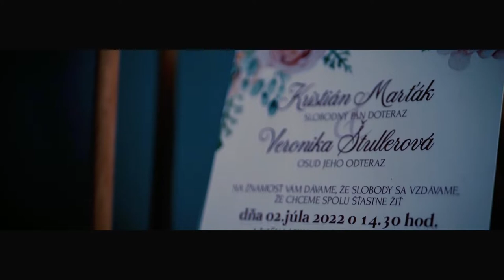VERONIKA ♥ KRISTIÁN | Svadobný klip | Wedding Film by Profikam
VERONIKA ♥ KRISTIÁN
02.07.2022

Starejší: Marián Šebeňa

hudobná skupina: Formát Ľudovít Kukučka

svadobný priestor:  Branko Rezort Nová Baňa